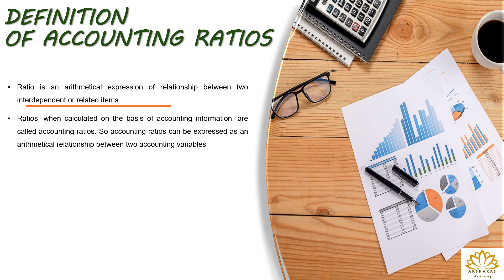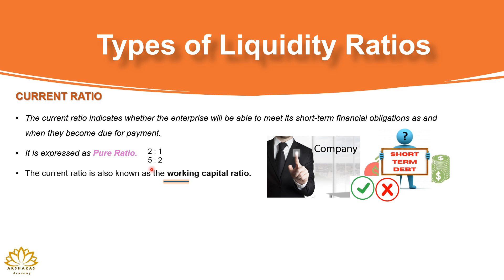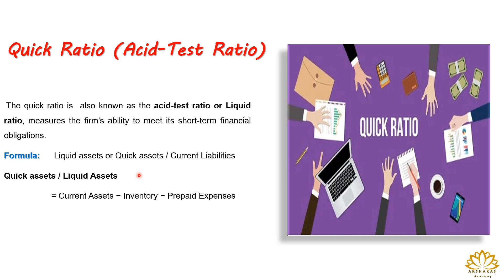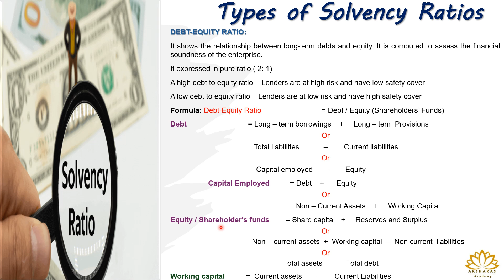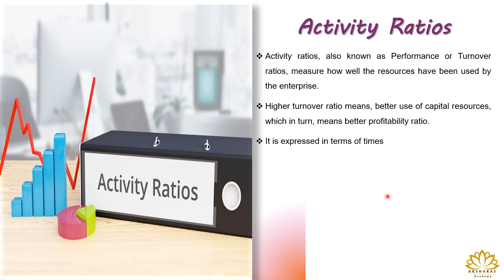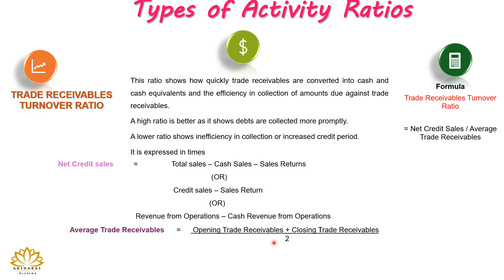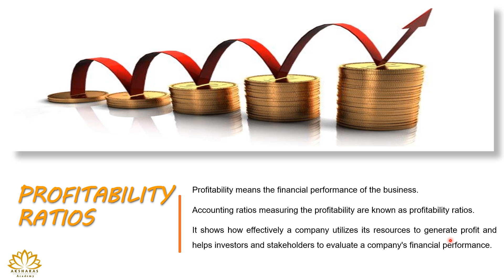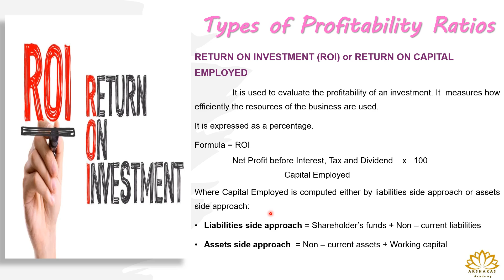Analysis of Financial Statements - Accounting Ratios - Complete Basics - Part 1 - Tamil